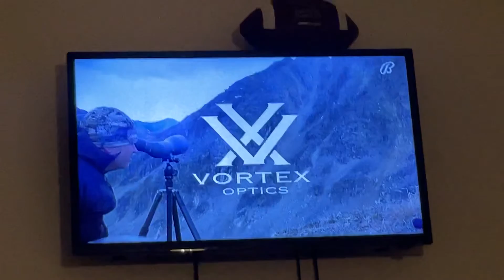BALLY sports florida COMMERCIAL break